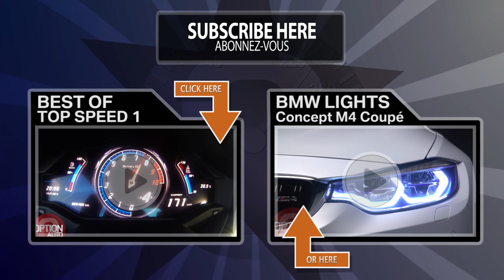★ BMW X6 M • Testing on Racetrack (Option Auto)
New BMW X6 M

The New BMW X6 M (fuel consumption combined for
both models: 11.1 l/100 km (25.5 mpg imp); CO2 emissions combined : 258 g/km.
0 to 100 km/h (62 mph) in 4.2 seconds
New M TwinPower Turbo engine for the BMW X6 M is the most powerful unit ever developed by BMW for an all-wheel-drive vehicle. Boasting innovative M TwinPower Turbo technology with a pair of TwinScroll turbochargers, cross-bank exhaust manifolds, VALVETRONIC and Precision Direct Petrol Injection, the 4.4-litre V8 produces maximum output of 423 kW/575 hp between 6,000 and 6,500 rpm.